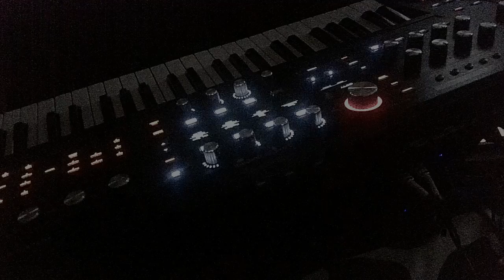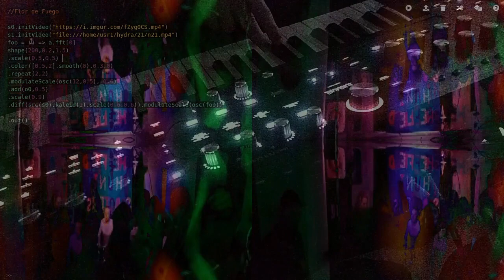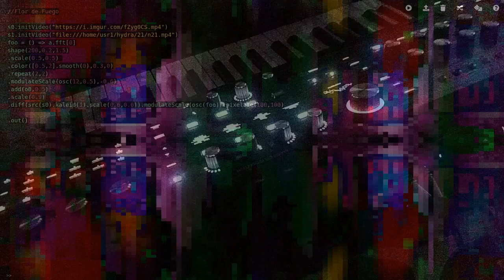lets_get_physical.gif (burnt my rice/huntsab mix)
plug your output in my input?